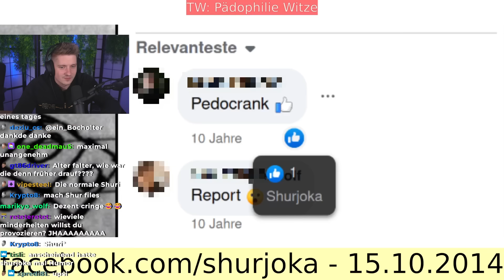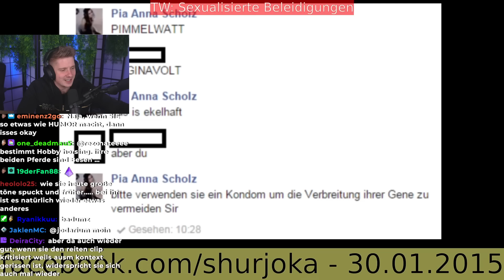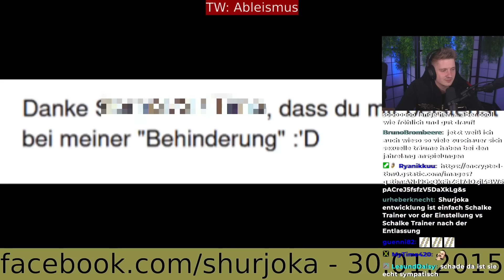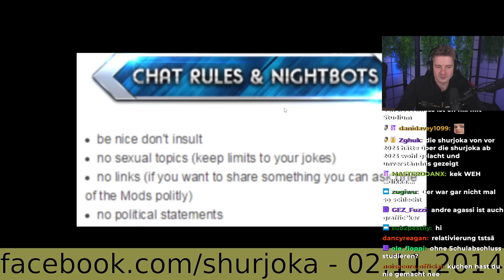UFF. SHURJOKA MUSS GECANCELT WERDEN!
Impressum
Philipp-Kühner-Straße 2
99817 Eisenach